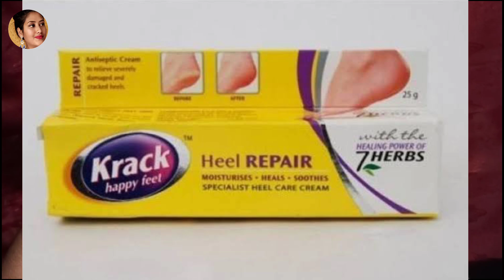গুৰুহা ফটা সমস্যা দূৰ কৰক এদিনতে মাত্ৰ ৩টা Step ব্যৱহাৰ কৰি।How to get rid cracked heels /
আজি মই এটা খুবেই সহায়ক ভিডিঅ' লৈ আহিছোঁ  গুৰুহা ফটা সমসাৰ ওপৰত। মাত্ৰ ৩টা Step দেখাইছো যিকেইটা ব্যৱহাৰ কৰি গুৰুহা ফটা সমসা দূৰ কৰিব পাৰিব।।